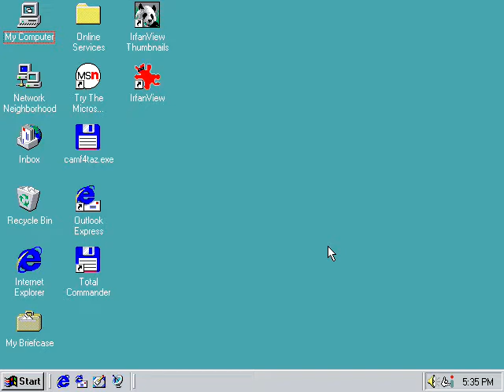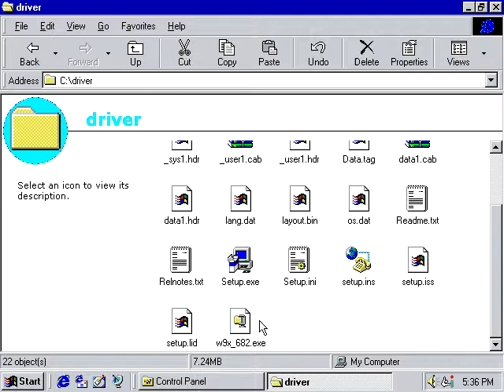Win32 Driver Management demonstration